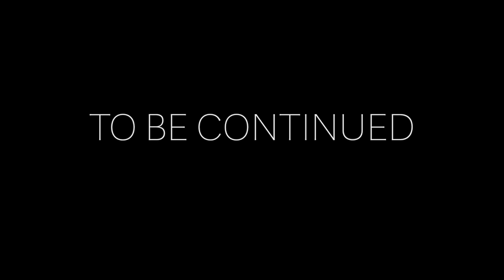KISS: Behind the Stripes - Part 3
Virtual Celebration for the Barbra Barth Feldman Performing Arts Center aired on May 31, 2020. For more information on how to donate to the Barbra Barth Feldman Performing Arts Center,

Starring:
Dan Macke
Andrew Barth Feldman (@andrewbfeldman_)
Josh Strobl (@jstrobes77)
Nathan Levy (@nathanlevy)
Talia Simone Robinson (@taliasrobinson)

With Special Guests:
Sky Lakota-Lynch (@brundlesky)
Samantha Williams (@sawmie)
Robert Manion (robertwmanion)
Gaten Matarazzo (gatenm123)